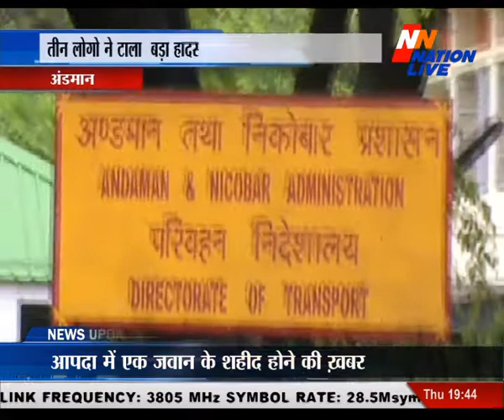Nation Live 8:00 PM Bulletin Andaman